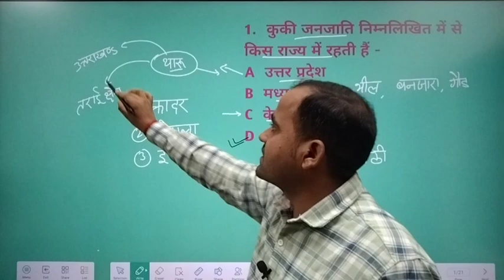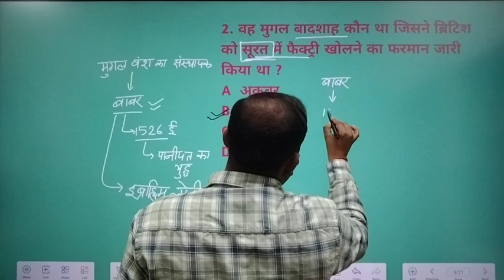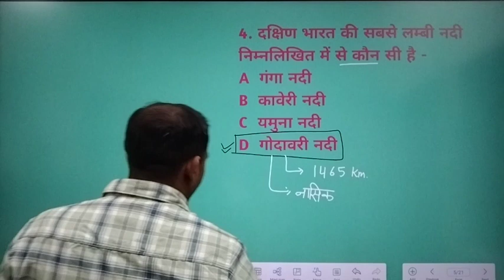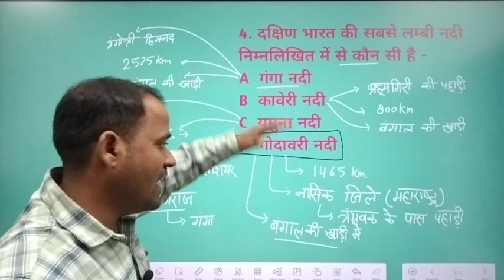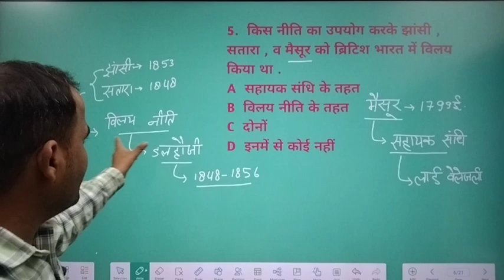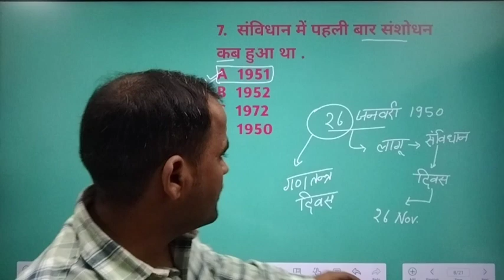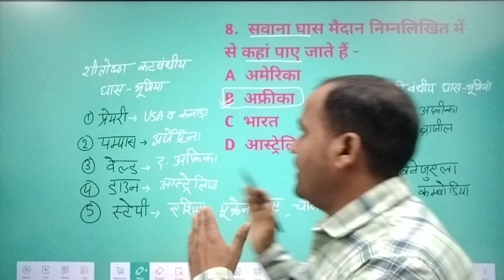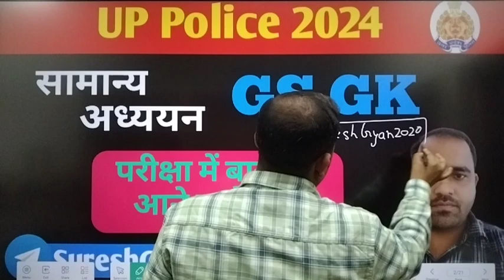GS GK | उत्तर प्रदेश पुलिस 2024 | SSC GD | परीक्षा में सबसे ज्यादा पूछे जाने वाले प्रश्न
परीक्षा में सबसे ज्यादा पूछे जाने वाले प्रश्न ।